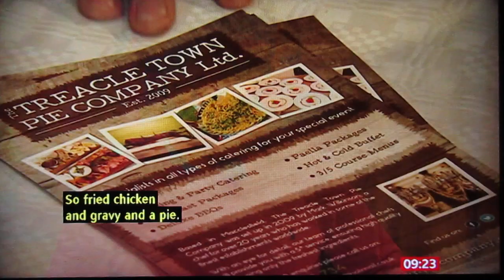British Pie Awards, BBC, 11-3-2023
At 5:44 British Pie Awards. Ian Jalland, winner of British Pie Award 2023. Stephen Hallam, organiser British Pie Awards. BBC Breakfast